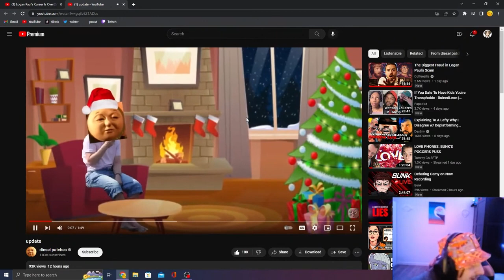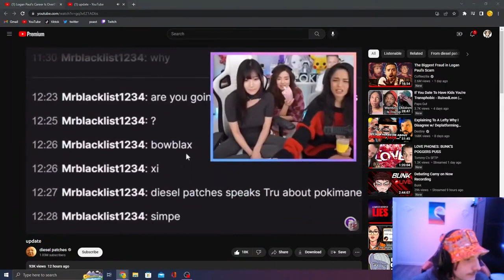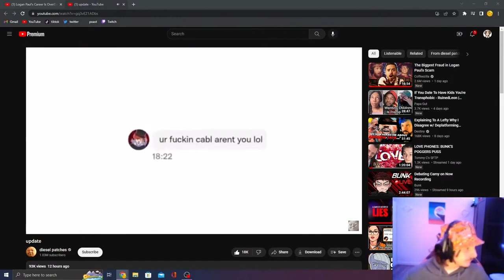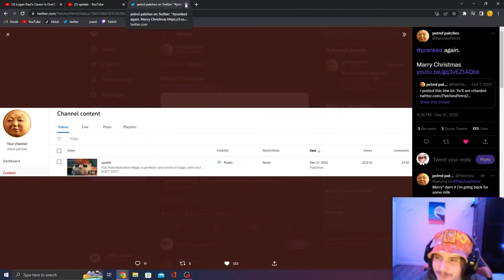Diesel Patches is back! (for now)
I only engage in tomfoolery and am silly no serio
I hope you enjoy my reaction to Diesel Patches